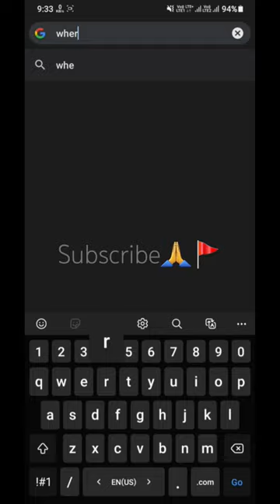Where is Lord Rama's Bow Now?🤯🚩